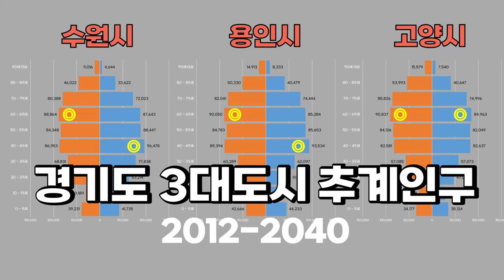0933 경기도 3대도시(수원·용인·고양) 추계인구(2012-2040,연령별,성별)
*출처 : 통계청,수원시,용인시,고양시
*대상 : 대한민국 수원시·용인시·고양시 한국인
*단위 : 명
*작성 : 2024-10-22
*2021년까지는 외국인을 제외한 수원시 인구를 적용하였습니다.
*2022년 이후는 수원시 추계인구를 적용하였습니다.
*2021년까지는 수원시 80세 이상으로 적용하였으며, 2022년 이후 수원시 80대와 90세이상으로 구분하여 적용하였습니다.
*2022년까지는 외국인을 제외한 용인시 및 고양시 인구를 적용하였습니다.
*2023년 이후는 용인시 및 고양시 추계인구를 적용하였습니다.
*2022년까지는 용인시·고양시 80세 이상으로 적용하였으며, 2023년 이후 용인시·고양시 80대와 90세이상으로 구분하여 적용하였습니다.